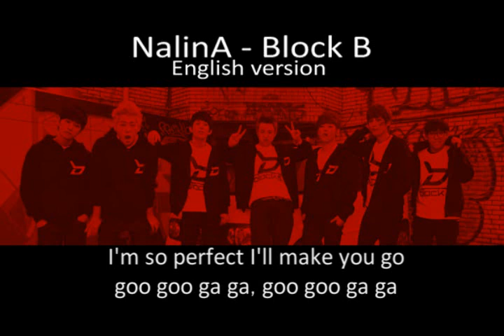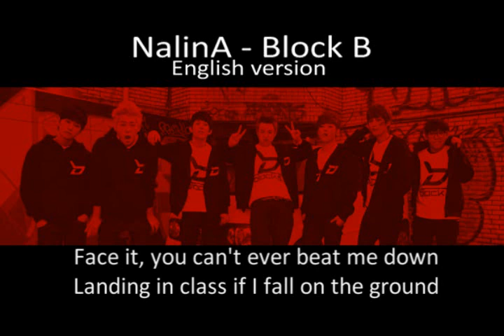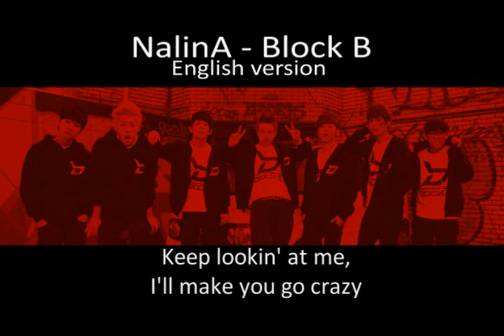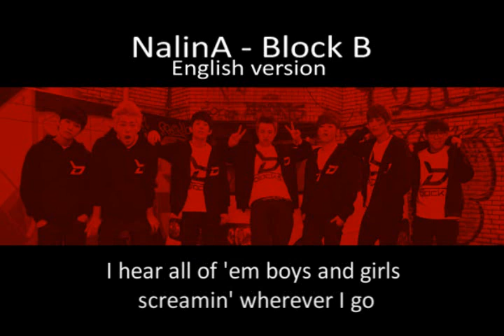[English Cover] NalinA - BLOCK B [ma]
Lyrics are in the video and down below~ ^ ^
second English cover in a row? INCONCEIVABLE. /Simonface
ahem.
anywho~ here's another cover that was actually in that previews video I did a while back, and I'm pretty proud of the result, really. 8'D

come to think of it, this is my first real solo-rapping cover. o u o; yay? /lolshot
to tell the truth, I think I actually prefer rapping rather than singing [even though I'm kinda horrid at both, but that's beside the point]. I guess it's... easier for me. You don't really need  to belt out any high notes or whatever [and we all know my range sucks], and most of it is just like talking really fast XDDD
one thing that I do find a little complicated with it is the attitude. I mean- rapping without the attitude that suits the song won't exactly sound right, if you understand what  I mean. o w o ;

Anyway: back to the actual cover.
The lyrics here are mine, and my god was it fun to write them * A *
although I admit it is kinda weird writing and recording lyrics that are.. .how do you say? self-praising? /shot
lol that's too high a word for it, but you get what I mean. XD

Anywho, hope you like it, and please tell me what you think~ ;D

if anyone out there watching this wants to cover my lyrics, go ahead~! * U * .
Just say somewhere that I wrote them, and show me the result~ I'd love to see it! XD
...I really doubt there will be any people like this, but ok. /SHOT

Lyrics:

Ha... okay, okay, okay.
You know what time it is?
It's Block B time (Uh Yeah!)
Brand New Stardom represents
(Ah, ah, ah, ah yeah) Block B! BBC!
Wassup, Delly boy (haha)
B Block is coming (rrrrrrrrrrrrah!)

Got nothin' on me, follow me baby
I'm so perfect, I'll make you go
(goo goo ga ga, goo goo ga ga)
Keep looking at me, I'll make  you crazy
I hear all of 'em boys and girls
screamin' wherever I go

I'm ta ta ta ta talking, baby
I ain't gonna lie, I'm [a] FANTASTIC LADY
I'm too good, you know that you can't take me
still wanna try? fine, but
Don't be lazy

"What the heck you wearing?" they tell me
[give] it two days they'll wear it daily
my stryle are on such a different scale that
When you look at me, [I'll] make you crazy

I don't know, I don't know, I don't know,
But I'm hot, hot (So hot!)
You know what, you know what, you know what,
What I mean, mean

All of 'em boys can't help starin'
"what's your phone number?" They're beggin'
and all of 'em girls they be jealous they're trying to be me
'cuz I rank the highest in all the charts, ha!

Going, going going wild
We rock, rock, rocking now!

Face it, you can't ever beat me down
Landing in class if I fall on the ground
try to get me but you're too slow and I jump out
by the time you copy me I've got a new style (haha!)

I'm so good~ (wow!)
So special~

Question! what's the best about me?
I'm one level up from head to toe!

Now you be careful of what you say,
if I don't like it, you will sure pay
But you want it, and love it

[Instrumental Break]
(yeah!)